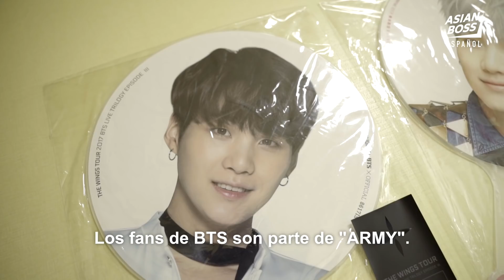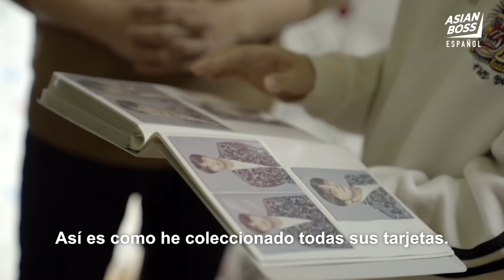Conocimos a una súper fan de BTS en Corea | Asian Boss Español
Nuestra visión es construir un movimiento de base formado por gente joven de todos los países para reportar sobre temas sociales y culturales reales. Creemos que tener debates significativos con gente que comparta opiniones diferentes es fundamental. También creemos que cualquier persona es capaz de comunicar noticias reales y comentarios. A través de nuestras entrevistas originales a gente real, invitamos a los jóvenes alrededor del mundo a pensar de manera crítica y a aprender sobre varios temas culturales y sociales de actualidad.

¿Quieres saber más sobre las perspectivas que tiene la gente de verdad sobre Asia y sobre temas culturales y sociales?